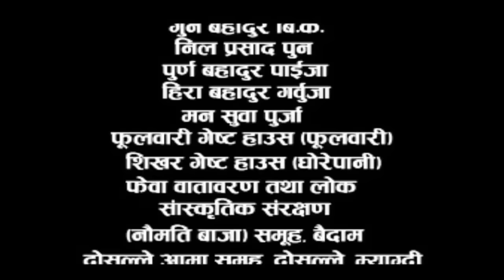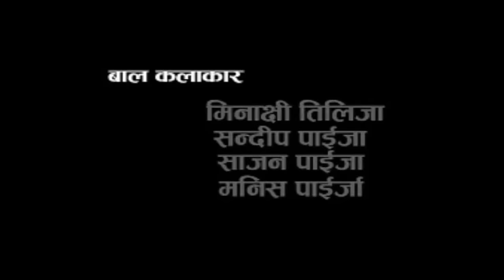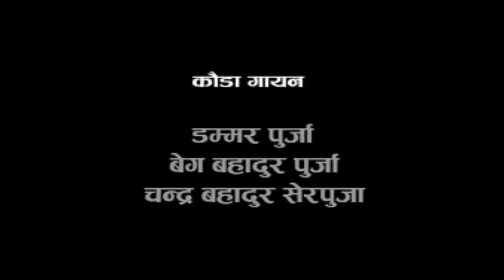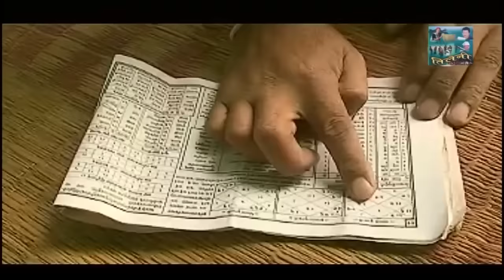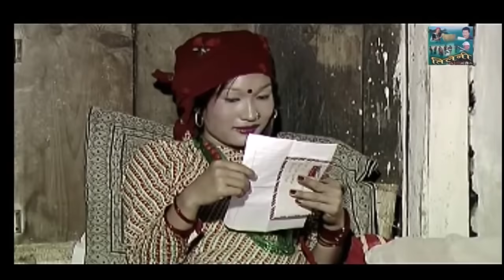Magar Movie|Tileni|Gurung Movie|Nepali Movie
Best Nepali movie